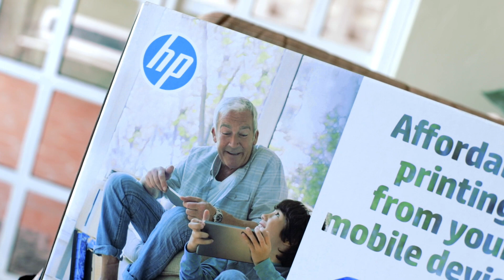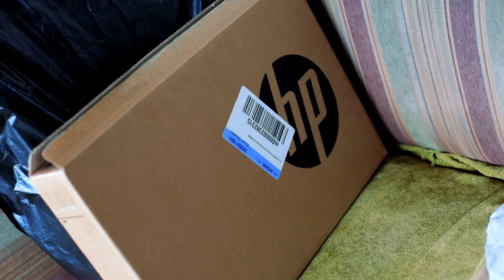NEW Printer and Computer Donated from YOU GUYS!! to a Young MOM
Hamper Help Continues.

Remember the young mom with 5 kids that needed a Printer and Computer to do her Nursing course ? WELL, SHE GOT IT!

Thank YOU THANK YOU, you all are the BEST. Thank you for always being a blessing eh allyuh, the Lord will blessing allyuh alot.

And, to the two special individuals that got the mom the NEW Printer and Computer. Allyuh just WIN!!! Thank you again for helping!